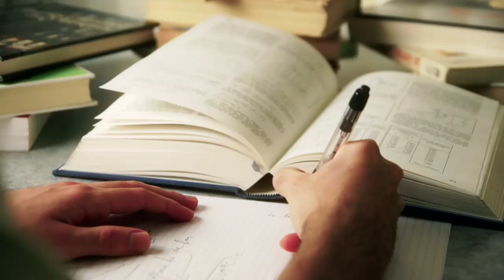CS507 Assignment No. 1 Solution Fall 2023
CS507 Assignment No. 1 Solution
CS507 Assignment
CS507 Solution
CS507 Assignment
CS507 Solution
CS507 Assignment
CS507 Solution